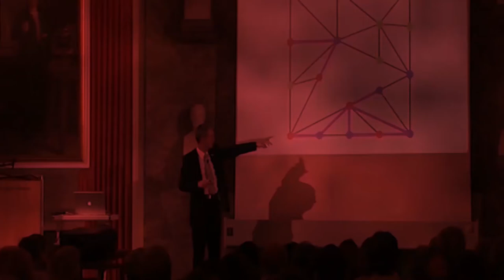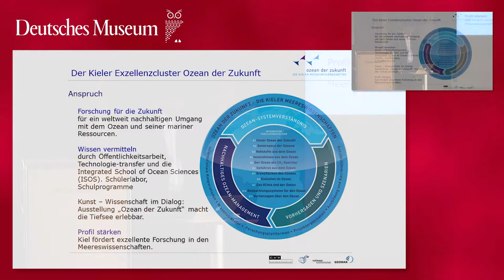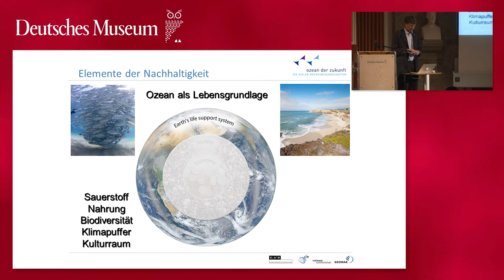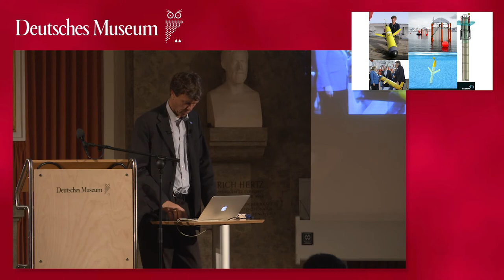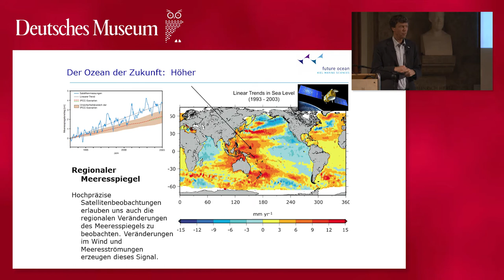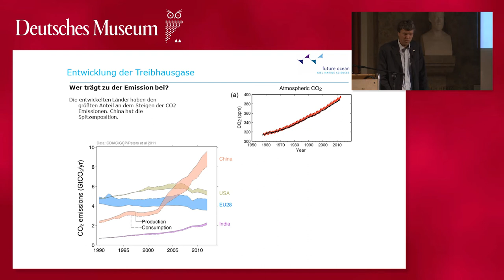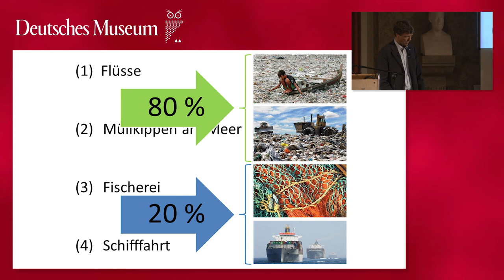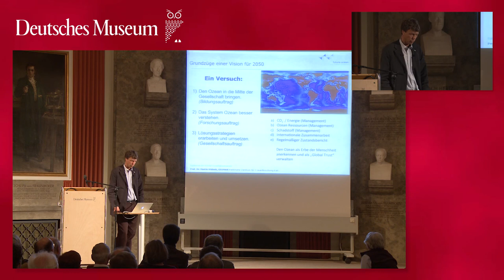Wissenschaft für jedermann - Mensch und Meer, die Zukunft des Ozeans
Vortrag von Prof. Dr. Martin Visbeck
GEOMAR Helmholtz-Zentrum für Ozeanforschung Kiel

Der Ozean bedeckt zwei Drittel der Erdoberfläche und bildet das größte zusammenhängende Ökosystem unseres Planeten. Er produziert mehr als die Hälfte des Sauerstoffs, den wir atmen, treibt den globalen Wasserkreislauf an und beeinflusst das Klima maßgeblich. Der Ozean birgt immense biologische Vielfalt, wichtige Nahrungsquellen, liefert Energie, dient dem Transport und der Erholung. Lange Zeit hielten die Menschen diese Leistungen des Ozeans für unerschöpflich und kostenfrei. Die vergangenen Jahrzehnte haben jedoch gezeigt, dass auch ozeanische Ressourcen endlich und marine Ökosysteme verwundbar sind. Durch eine rasant wachsende und sich entwickelnde Weltbevölkerung mit steigendem Bedarf an Ressourcen, durch zunehmende Verschmutzung und den Klimawandel steigt der Druck auf den Ozean: Der Ozean ist zu warm, zu hoch und zu sauer. In seinem Vortrag gibt Martin Visbeck einen Überblick über den Stand der aktuellen Meeresforschung, Chancen und Risiken für das Weltmeer und Lösungsansätze für seine nachhaltige und gerechte Nutzung.

Ein Vortrag im Rahmen des Wissenschaftsjahres 2016*2017 MEERE UND OZEANE.

Kapitelübersicht

00:00:00 - Einleitende Worte
00:01:35 - Prof. Dr. Visbeck und das GEOMAR Helmholtz-Zentrum Kiel
00:12:49 - Den Ozean verstehen heißt die Zukunft gestalten
00:17:05 - Elemente der Nachhaltigkeit
00:25:32 - Warum in die Forschung investieren?
00:38:33 - Entdecken
00:45:18 - Verstehen
00:52:36 - Vorhersagen
01:08:35  - Müllkippe Meer